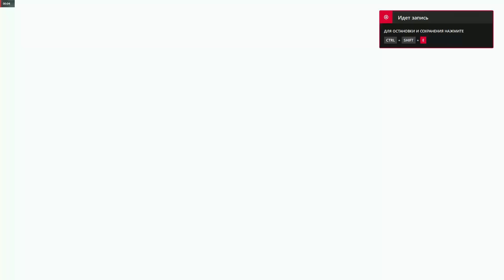Kickboxing is mid, Muay Thai is based | Sakamoto Shinji boss rush no damage